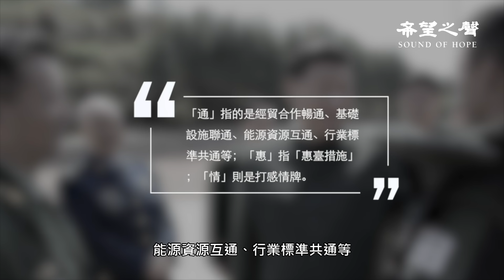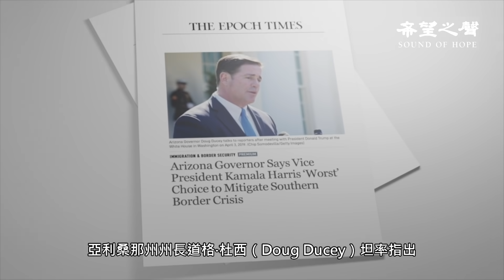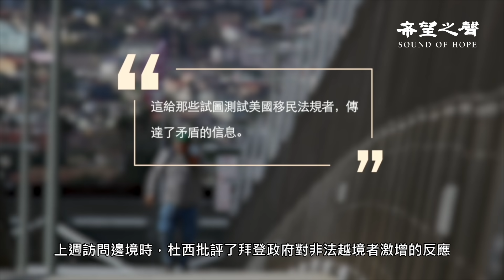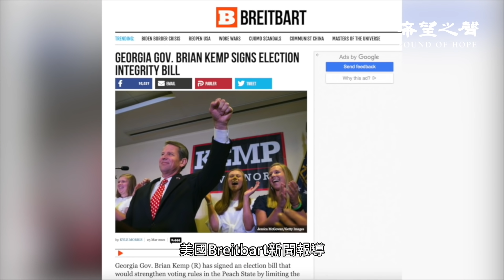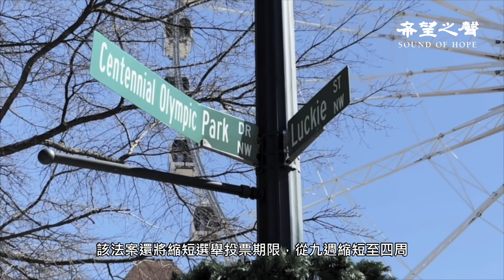王毅訪土國近千人圍攻 “為什麼接待他”？；習近平視察福建口氣變軟 6年內不犯台？（字幕）【每日要聞】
習近平服軟？習近平視察福建口氣變軟  6年內不犯台？
王毅訪土國近千人圍攻 “為什麼接待他”？
州長：哈裡斯是應對邊境危機糟糕人選
喬州通過新選舉法案  選民憂多於喜
台灣最新民調：近九成人反對「一國兩制」

👉神盾VPN 憑優惠代碼：SHSOHCANT 可享8折優惠